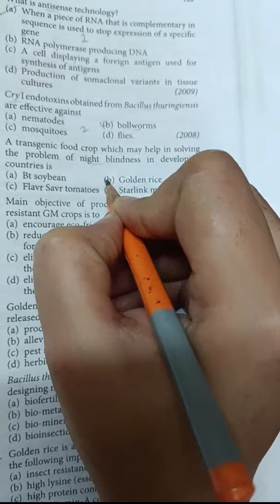Neet pyq practice🔥neet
@aafreensheikh8608 Neet pyq practice🔥neet